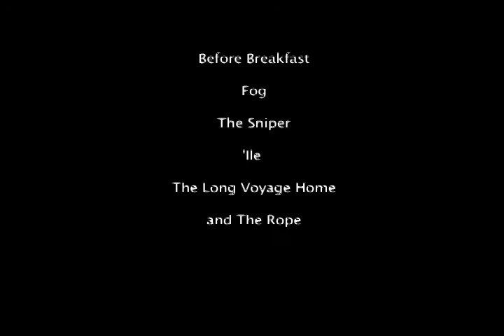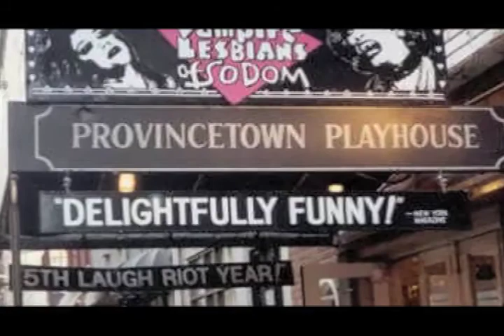Province Town Players History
Matthew Milewski